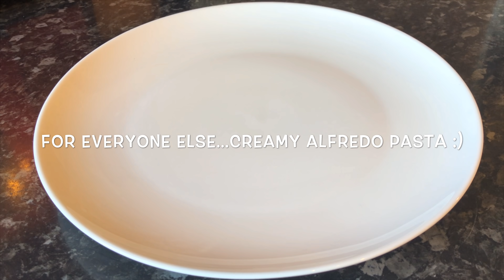What's For Tea This Week? Meals of the week April 29th-5th May :)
Hey guys :)

I hope you've all had a FAB week! It's the time again where I show you what we had for tea, and what I made. any recipes which I've done during the week will also appear here :) This week I showed you the slow cooker garlic chicken….and I’ve linked that underneath :)

Thanks for stopping by, and until I see you next...take care x

Recipes you might like to have a look at-

MUSIC FEATURED @5:15 - Shipping Up To Boston by Goddesses of Bagpipes

I don't do Twitter or IG at present but you can still get in touch!

Social Blue Book (if you are a company, and want to send me something to try or review :)